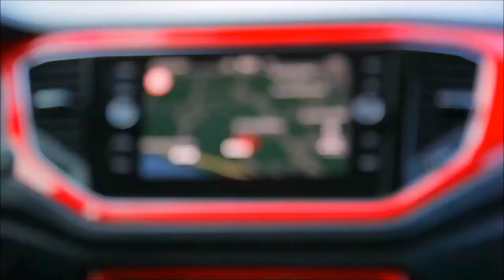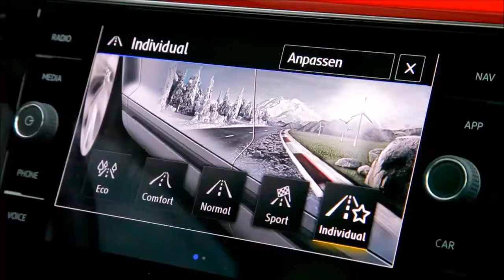Pequeño SUV guapo - VOLKSWAGEN T-ROC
Uno de los mejores productos nuevos del año: el automóvil ideal para jóvenes